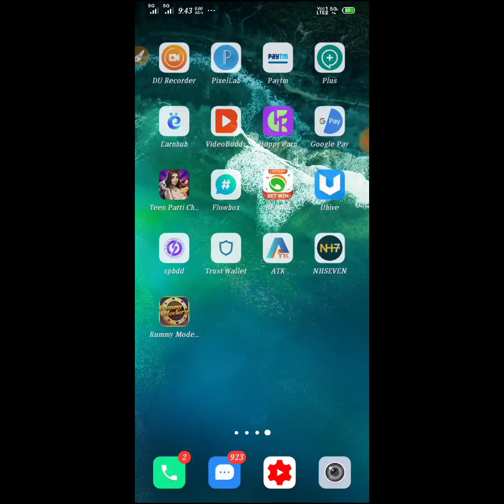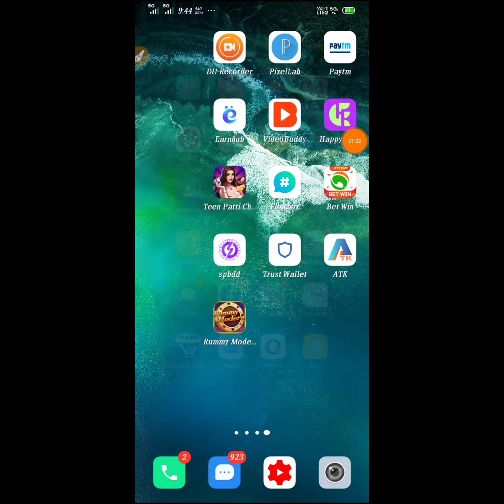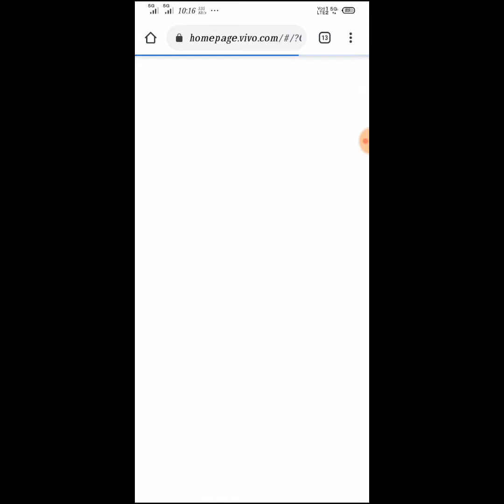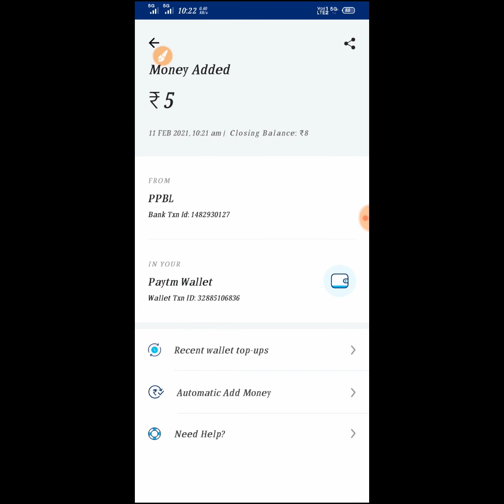New Dhamaka Loot Trick - Sony live app se paisa kamao - Earn ₹5+₹5+₹5 Unlimited Trick - Bindas Trick